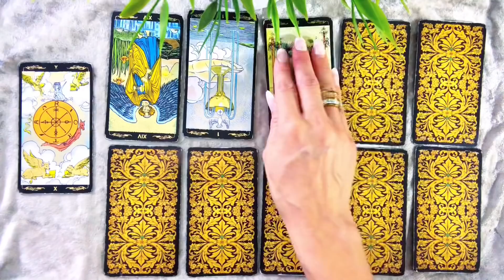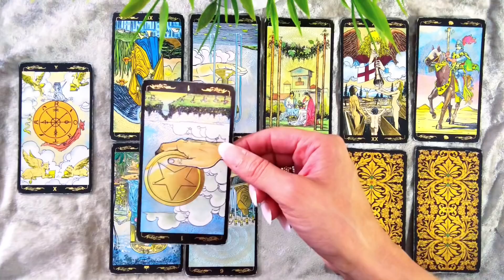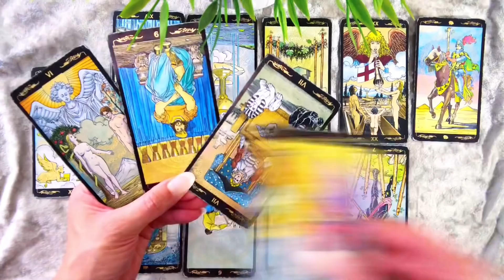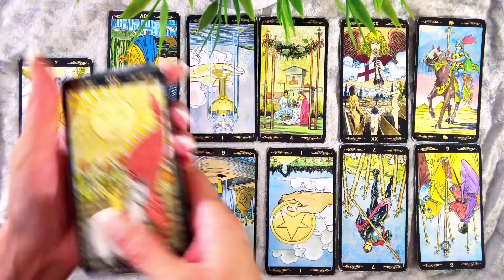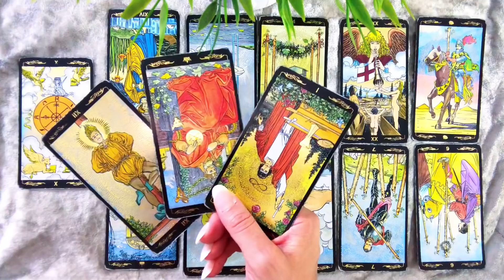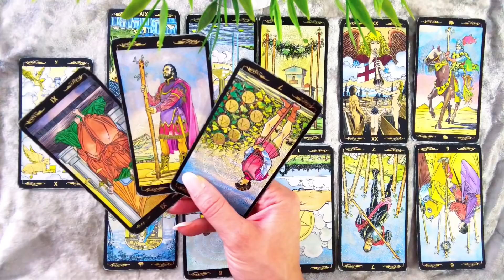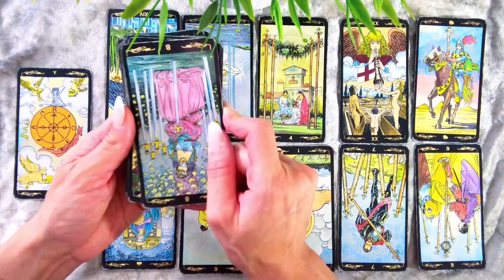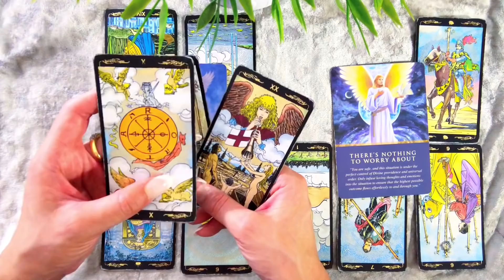😍ARIES😍THEY’RE OBSESSED, STUCK ON YOU, & COME IN AFTER YOUR LAST WORDS!😂😍SEP 8-15 LOVE WEEKLY!❤️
ARIES LOVE WEEKLY!😍 SEPTEMBER 8th - SEPTEMBER 15th

⭐️15 Minutes / $85 / Via Live Voice Phone
⭐️20 Minutes/ $145 / Via Live Voice Phone
⭐️30 Minutes/$185 / Via Live Voice Phone
⭐️45 Minutes /$245 / Via Live Voice Phone
⭐️ 1 Hour / $295 / Via Live Voice Phone

Musician: iksonofficial